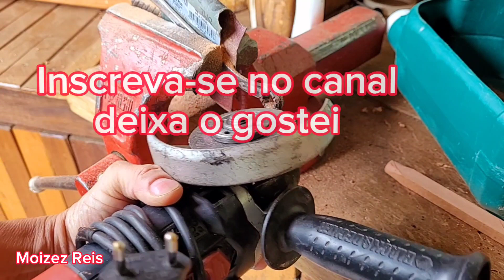Cavilha como fazer CAVILEIRO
Como fazer cavilhas de madeira cavaleiro